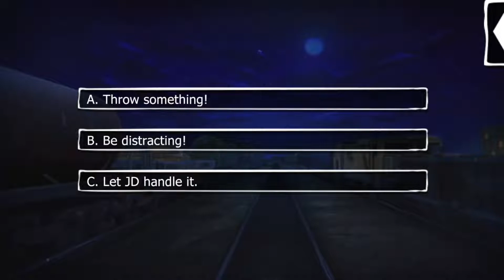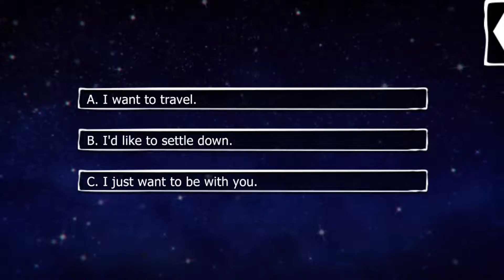Lovestruck: Havenfall is for Lovers - JD (Jordan Davies) S5E10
JD Season 5:

You and JD take a cross-country trip to escape their crazy ex-girlfriend, which ends at their birthplace, New Jersey. Dancing at speakeasies, kissing under fireworks, getting your first tattoo, JD takes you on an adventure of a lifetime. Every experience and memory they share with you only makes you fall deeper in love with them. Nothing on heaven or earth could tear you two apart...right?